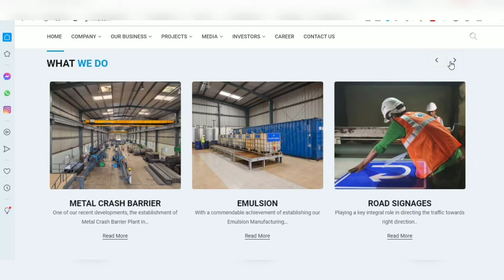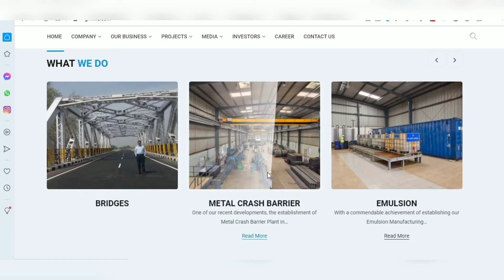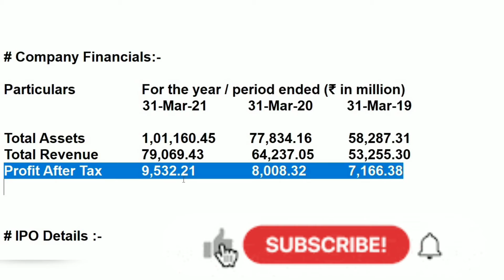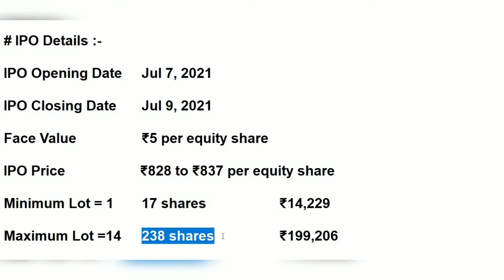G R Infraprojects Limited IPO Details । G R Infraprojects Limited Full Analysis । Upcoming IPO 2021